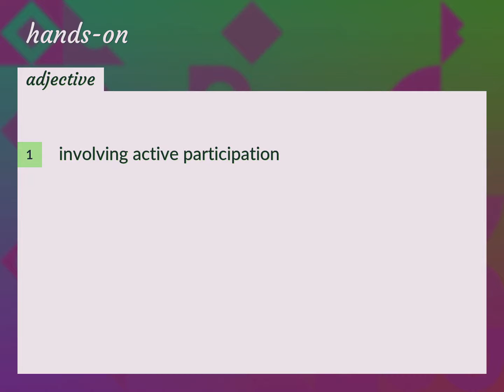Hands-on | meaning of Hands-on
What is HANDS-ON meaning?